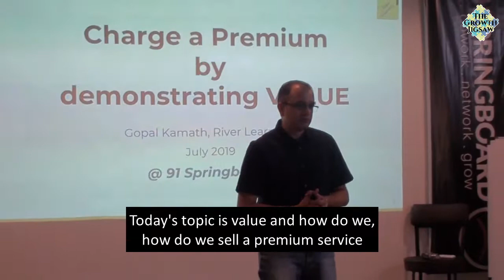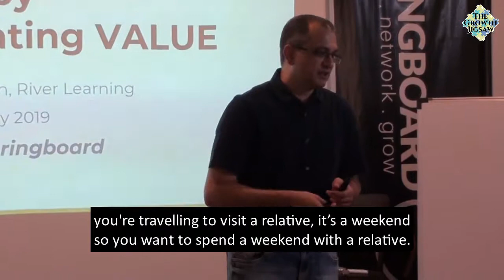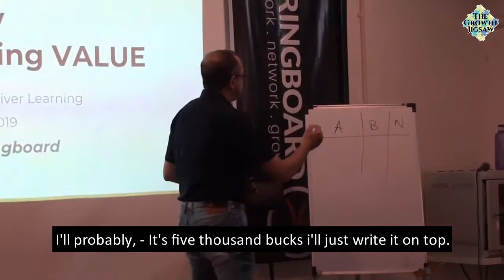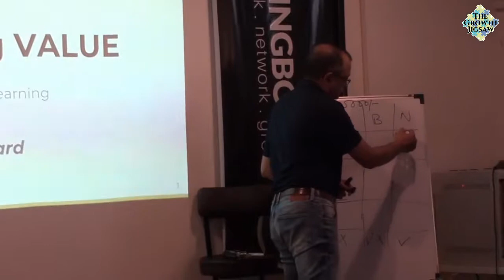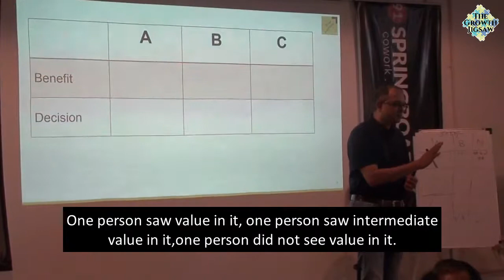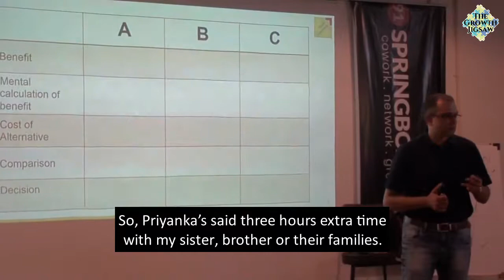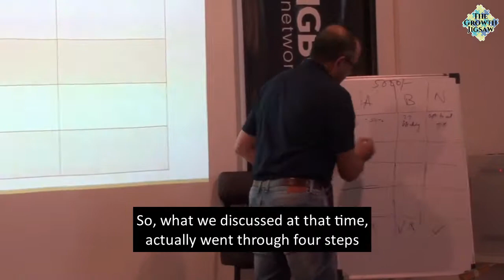How Does Value Get Defined and Measured In A Customers Mind?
Defining VALUE. A short video from the event we had on demonstrating value at 91springboard, Pune.

GOPAL KAMATH works with Business Owners to help achieve Growth and Manage Growth. He has worked extensively with clients of small, medium and large businesses across business sectors and industries.

RIVER LEARNING is a Management Consulting Firm, established in 2011, focused on solving problems for CEOs.

Intro Music: Louis Tomlinson - Back to You (feat. Bebe Rexha & Digital Farm Animals) [Digital Farm Animals and Louis Tomlinson Remix]